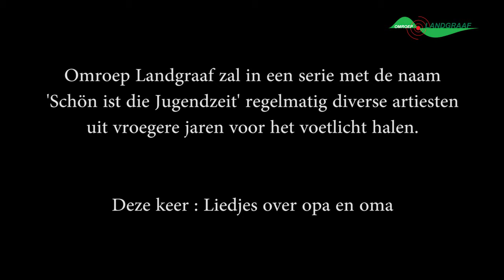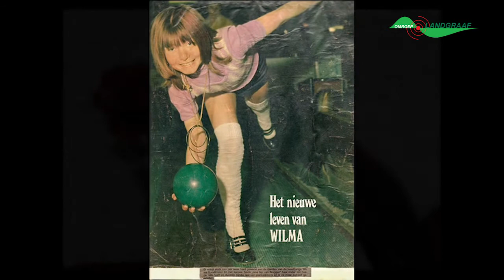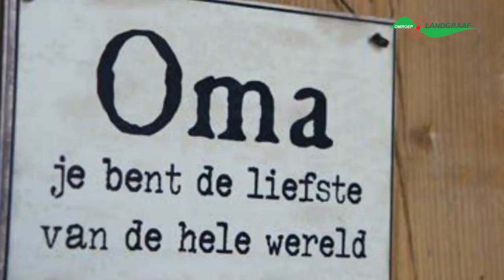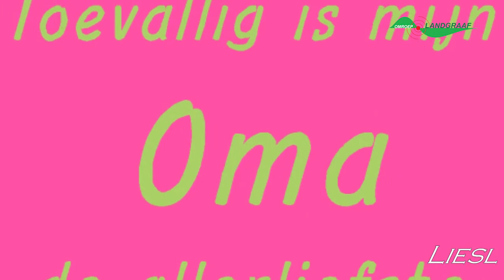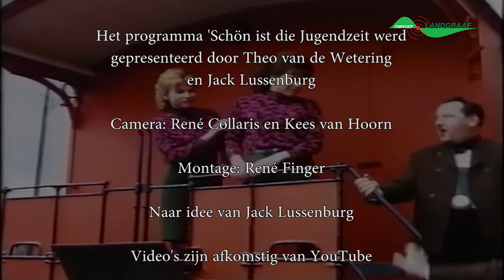Schon ist die Jugendzeit Opa en Oma liedjes